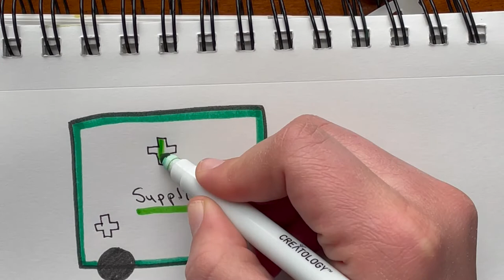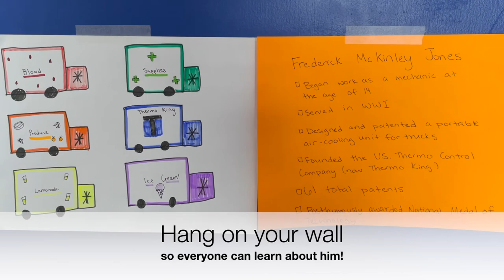Frederick McKinley Jones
Learn about inventor Frederick McKinley Jones and color in your own refrigerated vehicles!